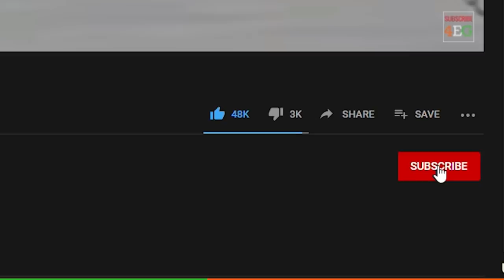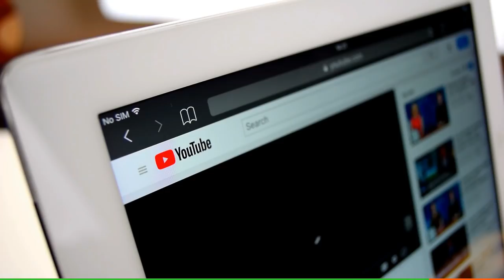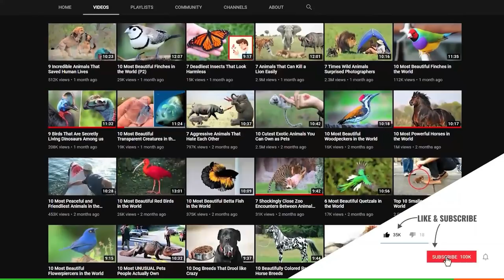15 of the Loudest Animals on Planet Earth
The animal kingdom is filled with many different noises, from screams and purrs to howls and rumbles. Some of which are so loud that they might leave your ears ringing. These loud voices are however necessary in the wild as they help the animals communicate with one another, attract mates, intimidate and scare away predators, mark territories, look for food or simply find their way back home. Sometimes you just have to shout to make a point. It is however worth noting that the loudest sound that can be produced by a human being is 70 decibels. Sounds above 120 decibels are capable of causing physical pain and even deafness to the delicate human ear. The eardrum can burst at the sound of 160 decibels.
Welcome to another episode of 4 Ever Green! Before we begin, get yourself a bucket of popcorns as we explore 15 animals with the loudest roars in the world. Yes, some of these animals can produce sounds that are louder than the subway train.